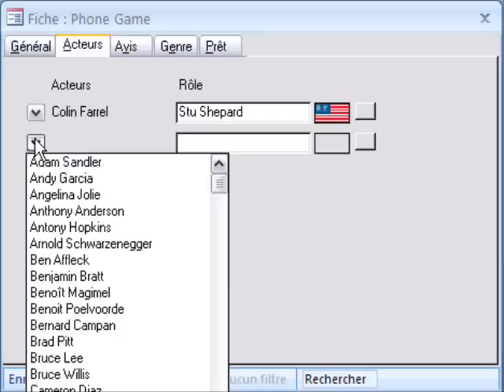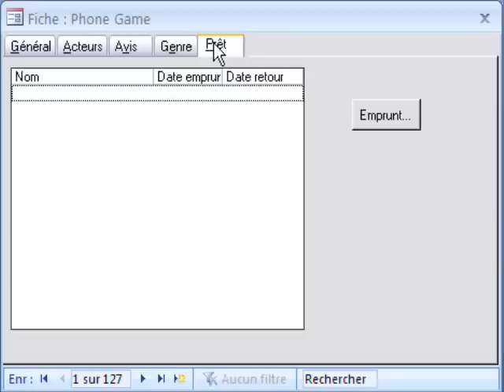Microsoft Access - Vidéothèque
Exemple basique d'une base de données Microsoft Access permettant la gestion d'une vidéothèque.

Il s'agit d'un exercice que j'ai donné à traiter à mes élèves de terminale STT (devenu STG, et désormais STMG) spécialité informatique en 2004.